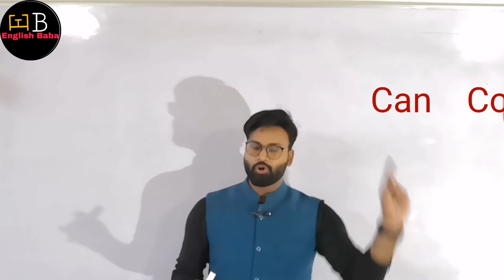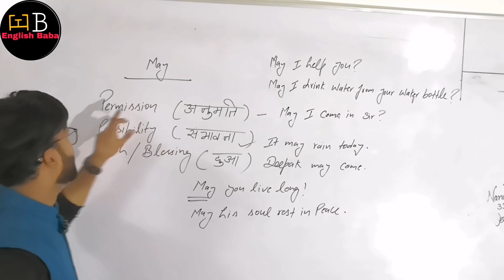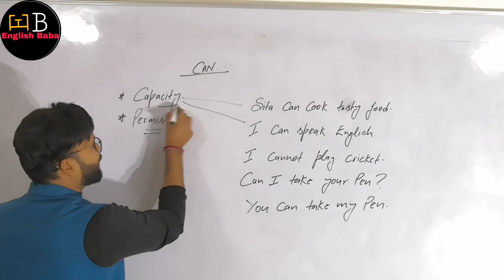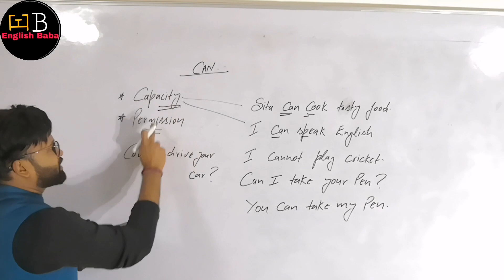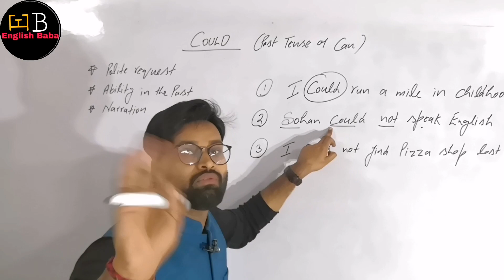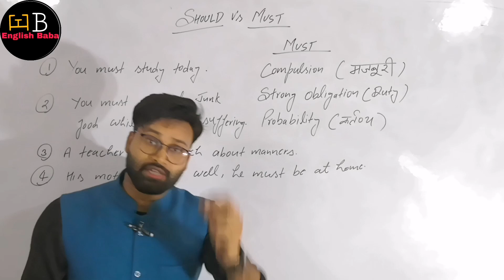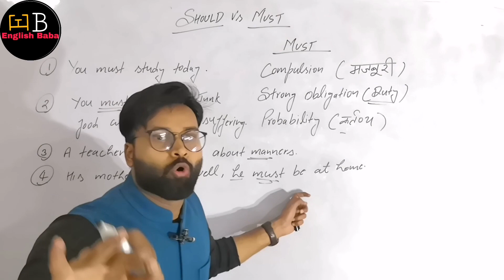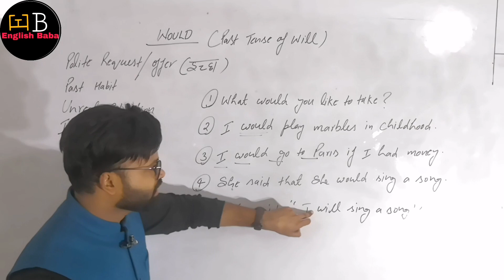Modals | Modals in English grammar | Modals in Hindi language | use of modals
use of might
modals in Hindi
use of shall
use of will
use of will and would
use of can and could
use of may and might
use of can or could
use of may or might
use of will or would
use of shall or should
use of can could may might
use of will would
use of shall should
In this video, English Baba has provided you one of the best and easiest videos on Modals.
video kesa laga jarur batate.